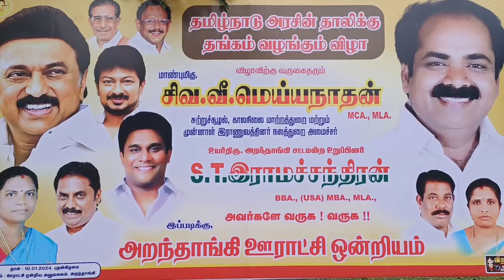பெண்களுக்கு திருமணஉதவிகளை அமைச்சர் சிவ.வீ.மெய்யநாதன் வழங்கினார்atqnews#2023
அறந்தாங்கியில் பெண்களுக்கு திருமணஉதவிகளை அமைச்சர் சிவ.வீ.மெய்யநாதன் வழங்கினார்atqnews #2023 atq aranthangi mkstalin dmk ministershivavemeyanathan aranthangi union